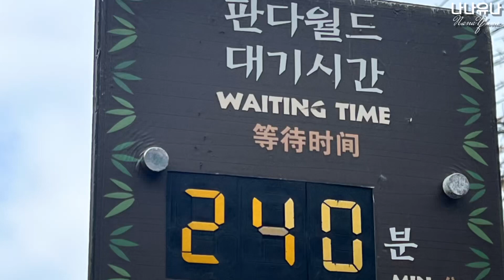24.1.4(2)쌍둥바오 처음 나온날 푸바오 러바오..(에버랜드 판다월드)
24.1.4 No.2

쌍둥바오 처음 나온날…
러바오 푸바오 이야기입니다 (기존편은 아래 링크에)

오늘도 어김없이 야외 산책하던…
오늘은 쌍둥이 나오는 첫날이라…
저는 12월에 플렌잇 취소표를 예약해서 갔어요 그때는 쌍둥이가 나오는지 몰랐는데 때마침 쌍둥이가 나온 날에..큐패스로 쌍둥이 보고 줄을 서로 가려는데 240분이…
정확히 240분까지는 아니지만 한참을 기다려서 들어가니 그때는 쌍둥바오 퇴근 후 푸바오는 실내에 들어와서 잠이 들었어요…
그리고 중간에 한번 일어나 대나무 먹고…퇴근 직전까지 잠이 든 푸바오 입니다…

나나유나 NanaYuna 채널은 에버랜드 Zoo Creator Club (ZCC)멤버입니다.